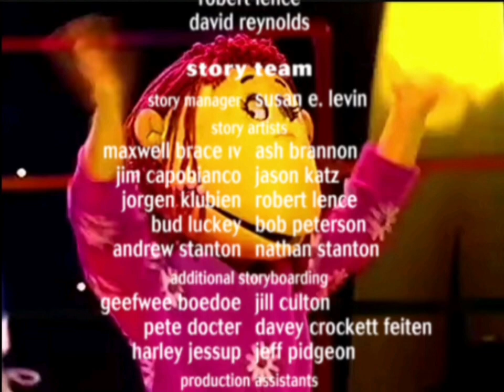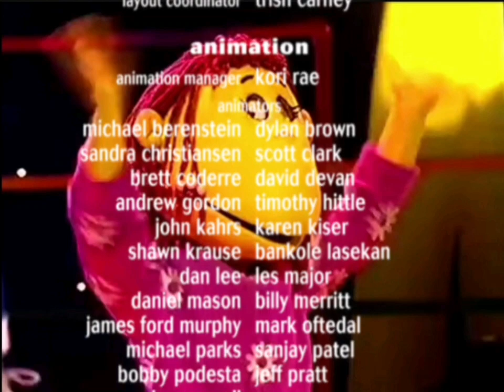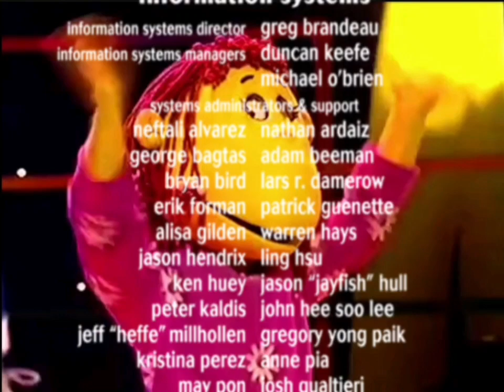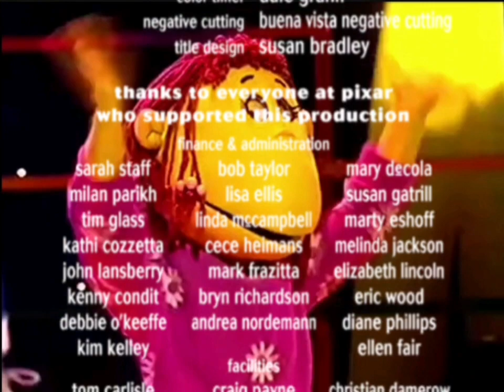A Bugs Life Credits